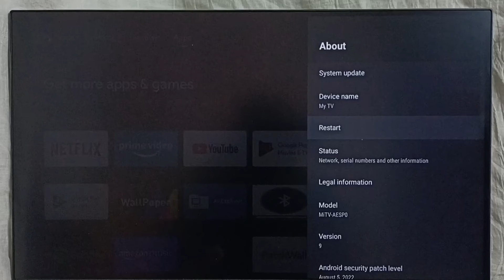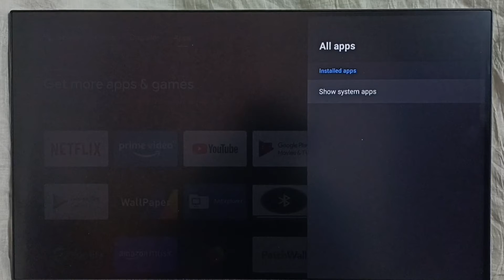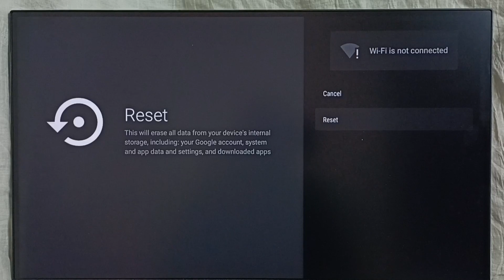Mi TV Stick : 4 Ways to Exist from Safe Mode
Xiaomi Smart TV, Xiaomi Mi PatchWall OS, Mi Smart TV,
Xiaomi, Mi,Android, Android TV, SMart TV, TV, Android TV OS,Google TV,
Mi Box 4K, Mi TV Stick,